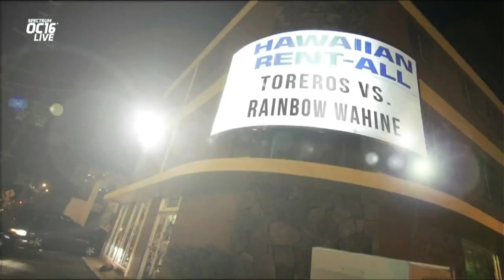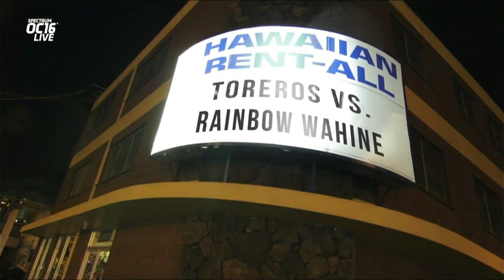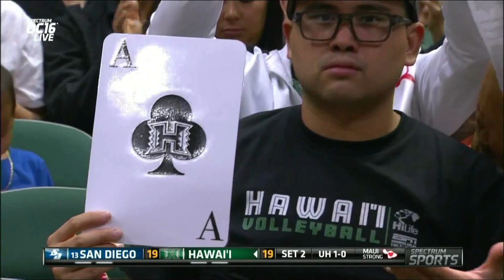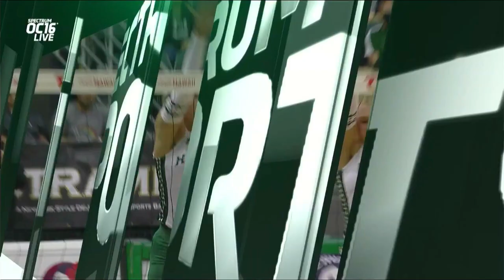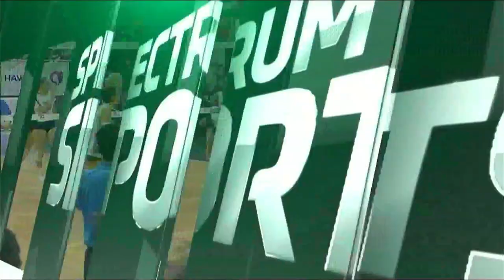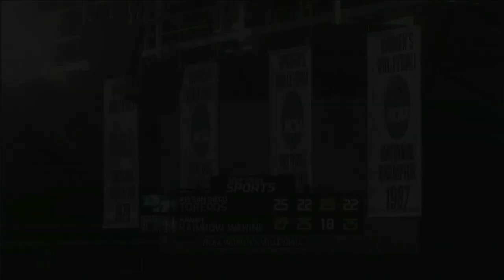Hawaii Wahine Volleyball, Hawai'i vs San Diego, Aug 26, 2023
UH Rainbow Wahine Volleyball 8/26/23, second game of season 2023, UH vs USD

Video courtesy of Spectrum sports and ESPN.  I've posted it to support the team, and Hawai'i sports.